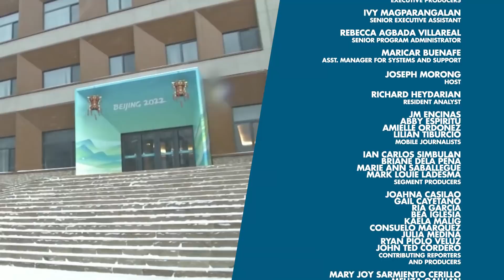The Controversial Beijing 2022 Olympics | Stand for Truth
Sa kabila ng banta ng diplomatic boycott ng ilang kalahok na bansa, hindi nagpapigil ang China at nagsimula ngayong araw ang Beijing Winter Olympics 2022. Sa isang diplomatic boycott, mga atleta lang ang dadalo sa palaro at wala umanong opisyal ng gobyerno.

Ang isa sa mga itinuturong dahilan ng boycott ay ang mga pang-aabuso diumano ng China sa karapatang pantao, pero todo-tanggi naman ang nasabing bansa. Sa pagpapatuloy ng Winter Olympics, ano nga ba ang ibig sabihin nito para sa China at sa buong mundo? Panoorin ang report.